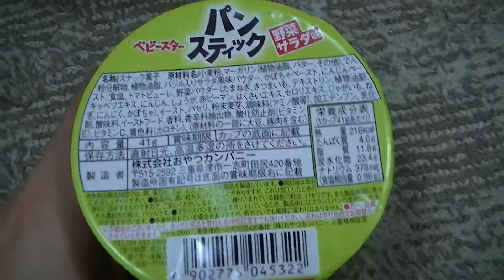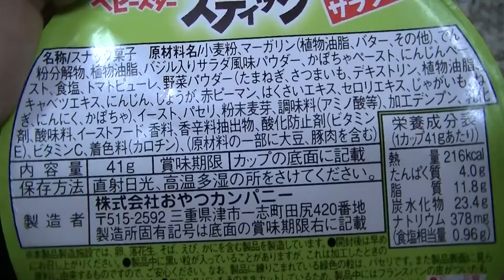新発売ベビースター『パンスティック』野菜サラダ味食感インプレッション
２０１４年１月２１日発売って会社の売店には書いてましたが。。。！？？
２０１４年１月２３日（木）撮影